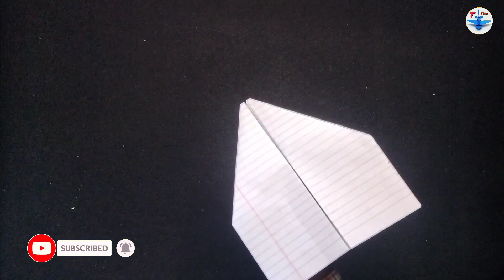Best Flying Stable Airplane || How to Make a Airplane Flying || Paper Plane || Origami Airplane